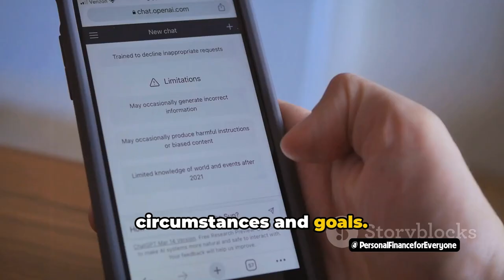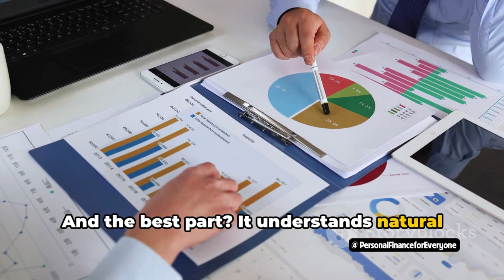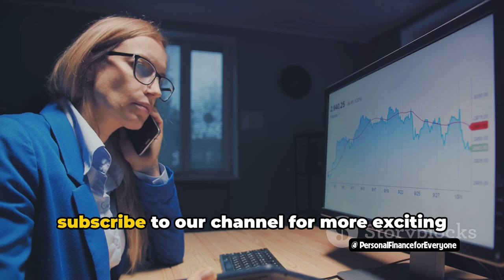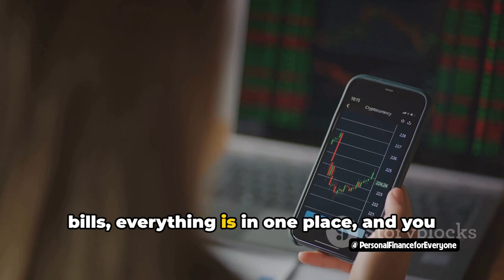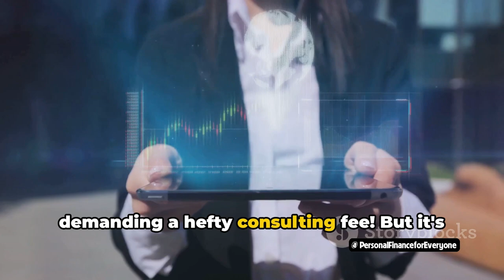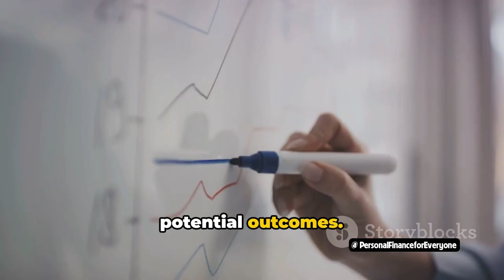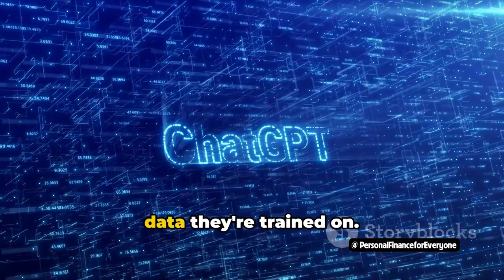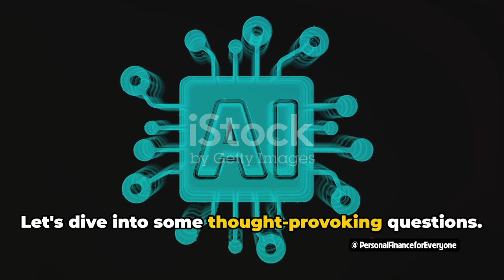How ChatGPT is shaping the future of Personal Finance Management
Discover how ChatGPT, an AI-powered chatbot, is revolutionizing the way we manage our personal finances. With its advanced algorithms and natural language processing, ChatGPT makes financial planning and budgeting easier and more efficient than ever before. Find out how this innovative technology is changing the game for personal finance management.